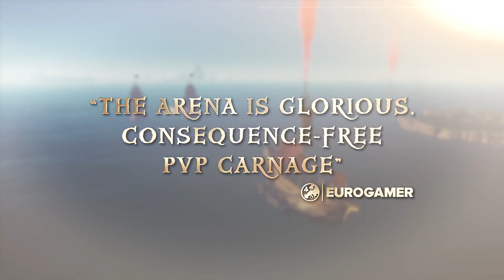Sea of Thieves - E3 2019 Anniversary Edition Trailer